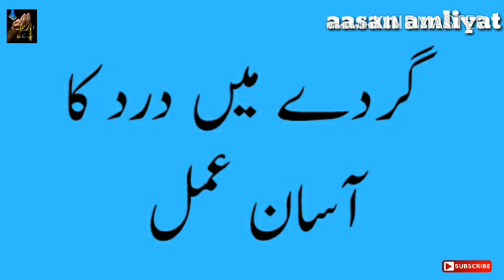Guedey k phatteri nkalney ka amal (1) tawiz for kidney stone.. urdu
is video me gurdey k phatterey ko nikaal ne ka asan amal falita aur tawiz ka tariqa batayagaya hai, jo bohat aasan aur mujarrab hi.

     ABDUL RASHEED
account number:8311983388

is video like zaror karein.

                                                    sheik rasheed sha qaderi